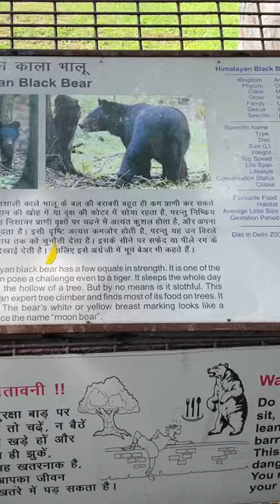Are you sure only Pandas are lazy? Because i found one 😁😁